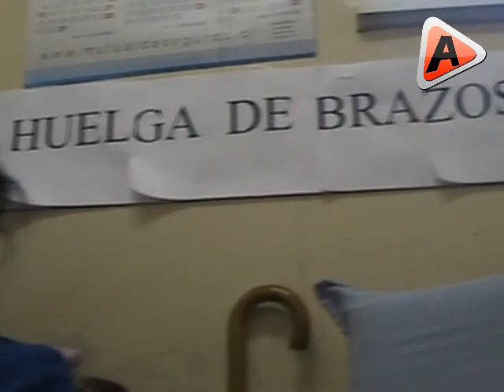Huelga de brazos caídos en maternidad de Cañete, graves denuncias contra matrona.